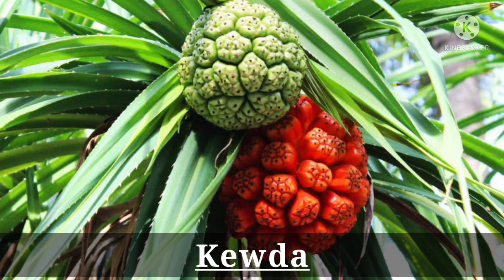42 Best Fragrant/Scented/Aromatic Flowers For Your Home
Musician: @iksonmusic

Your queries-
Trendinghouseplant, trendingplantvarities, rareplants, rareplantvarities, plantspecies, gardencolony, gardening, gardeners, Easyhouseplant, floweringplant, gardencare, gardenview, plantscare, plantandplanter, plantsandpot,